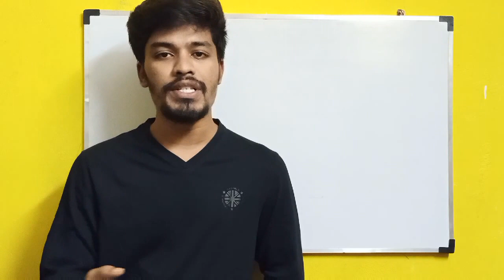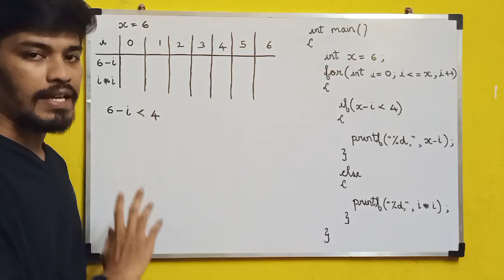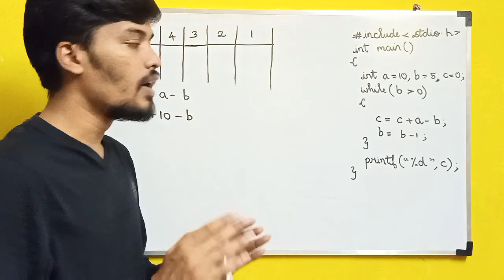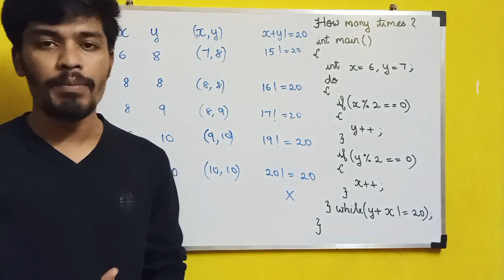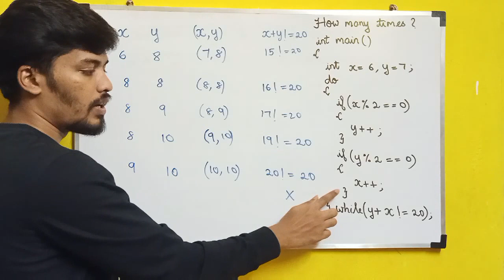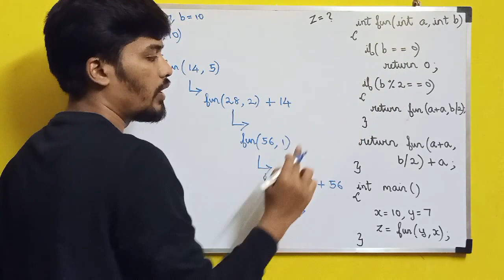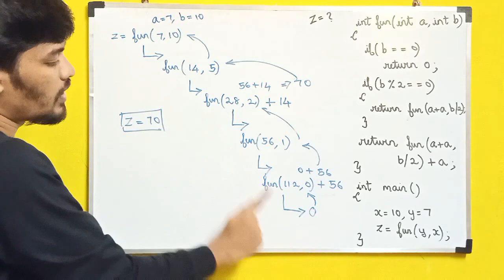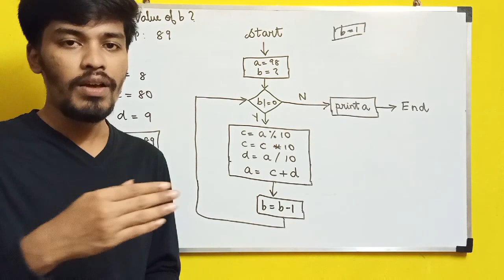Zoho Important Questions | Tips & Tricks to Crack Round 1 | BiNaRiEs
In this video, i will be discussing with you about the Easy methods to solve the Programming MCQs of ZOHO. Also i will be sharing with you some tips and tricks to crack the 1st Round. We will see 5 different pattern of Programming Mcqs asked in ZOHO.